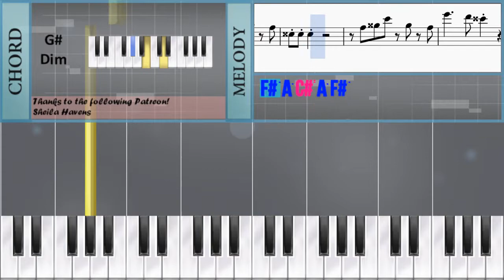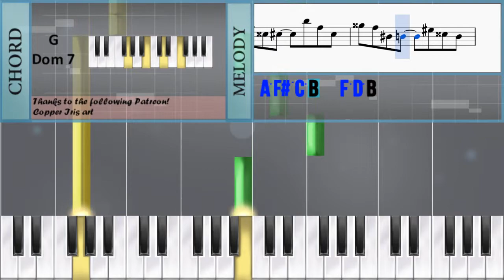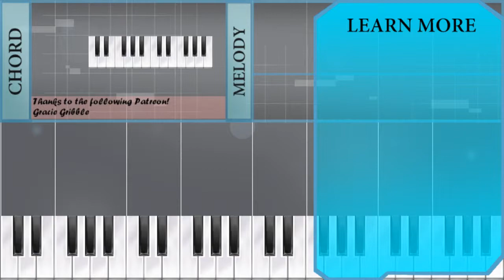Piano Tutorial: How to play Nintendo Wii Theme by Kazumi Totaka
Here is a sheet music/tab video on the song Nintendo Wii Theme by Kazumi Totaka on the piano. A piano tutorial arrangement which is transposed to notes that are easily played by piano, for the song Nintendo Wii Theme by Kazumi Totaka.

EasyPianoLesson teaches you to play the your favorite instrument, through well-arranged sheet music so that you too can learn how to play Nintendo Wii Theme by Kazumi Totaka on the piano as fast as you can. A piano tutorial with backing tracks to help your play the song better.

Notes of the tutorial:
F#5 A5 C#6 A5 F#5
D5 D5 D5
E6     D#6 D6
G#5 C#6 F#5 C#6 G#5
C#6 G5 F#5 E5
E5 E5 E5       E5 E5
E5       D#5   D5
D5 D5 D5   E6 E6 E6
E6       D6
B5 G5 D5 C#5   B5 G5 C#5
A5 F#5 C5 B4   F5 D5 B4
E5 E5 E5         A#4
B4 C#5 D5 F#5 A5
A4   A#4
B4     A#4 B4
A4 A#4 B4 F#5   C#5
B4     A#4 B4
B4   C5
C#5     C5 C#5
C#5 C5 C#5 G#5   D#5
C#5     D#5 B4